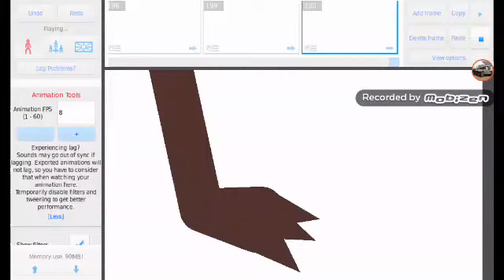Why Having 2 Heads Sucks.